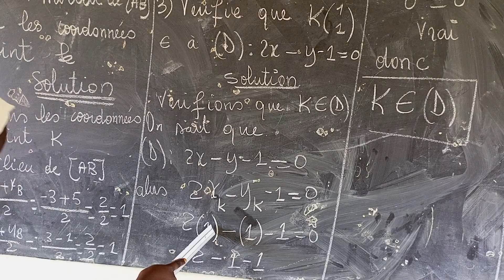19 juillet 2022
appartenance d'un point à une équation